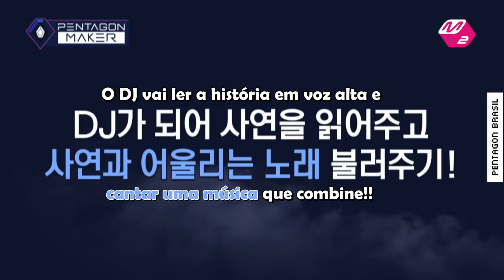Pentagon Maker EP.3 - Talento Individual do Jinho [Legendado PT-BR]